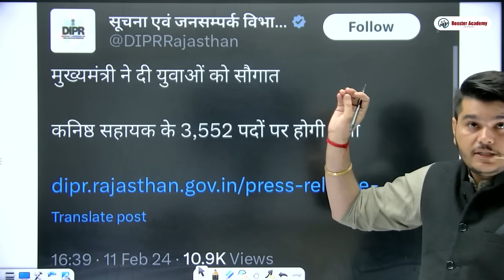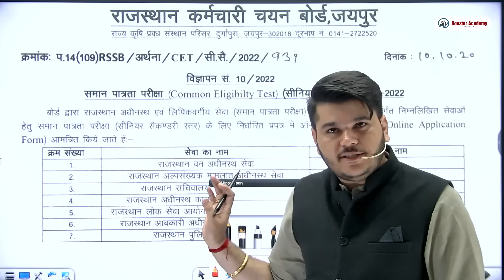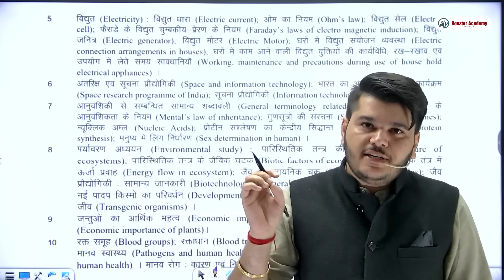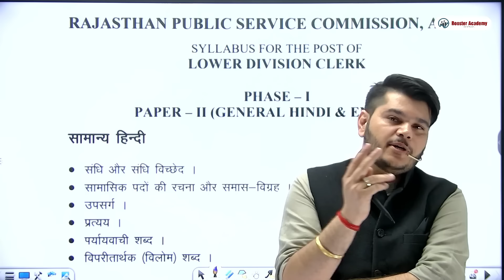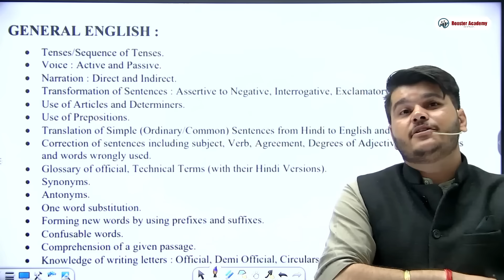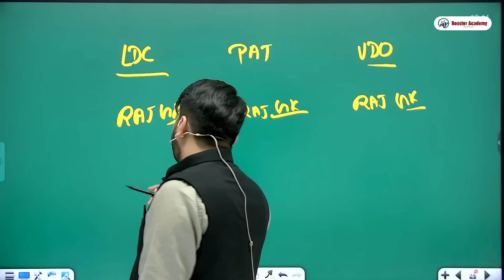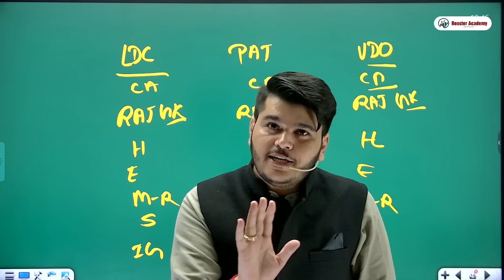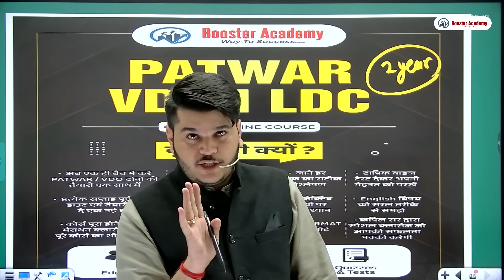LDC New Vacancy 2024 | Rajasthan LDC Notification, Form, Exam Date, Syllabus | RTS Kapil Choudhary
BOOSTER ACADEMY
App Link -
For Admission 👇🏻👇🏻